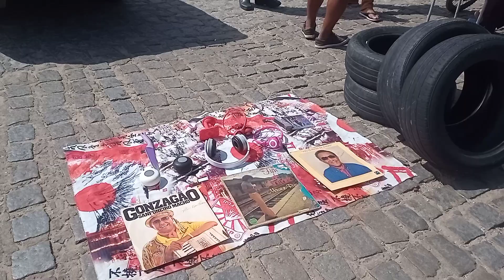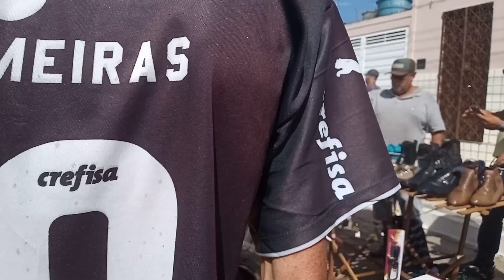feira do troca e do rolo de Garanhuns Pernambuco 13/05/23